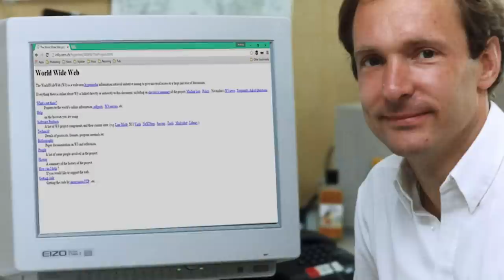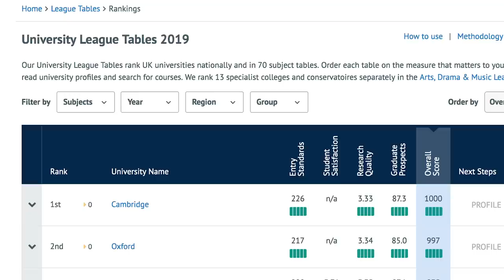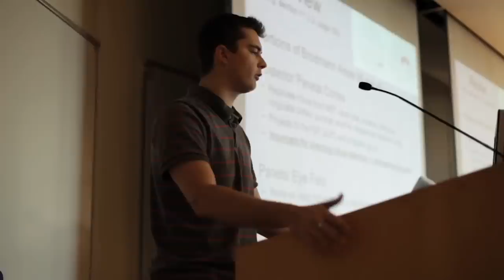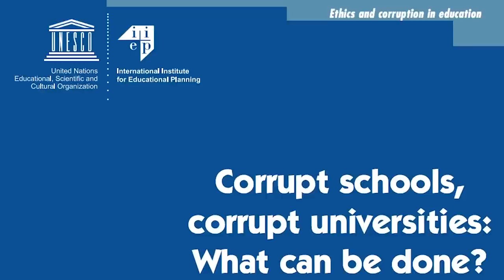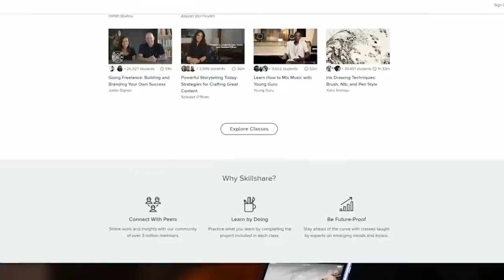Why University is #1 Worst Regret of Most People's Lifetime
Claim Your 2 Months of Skillshare For Free (First 500 People Only!)

Memory Card
Video Lights